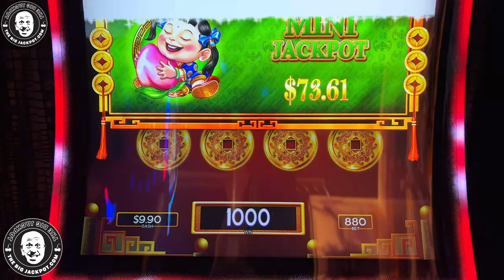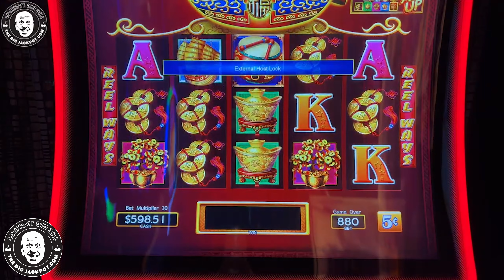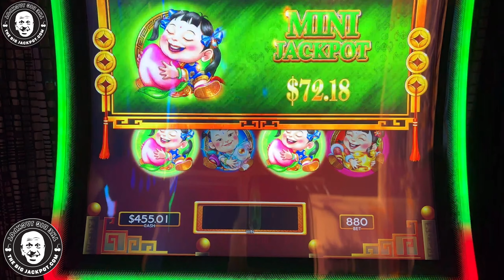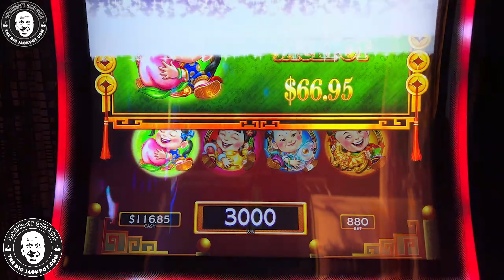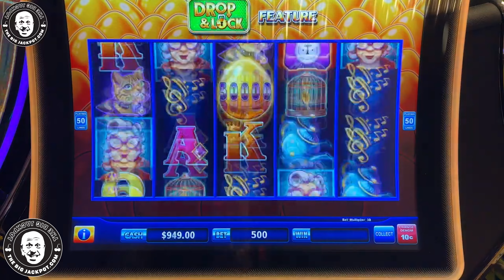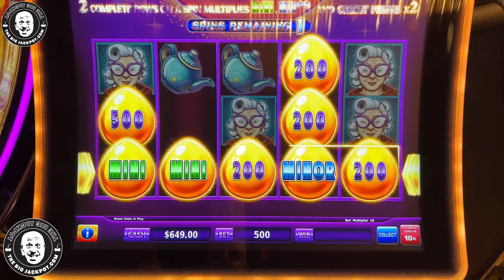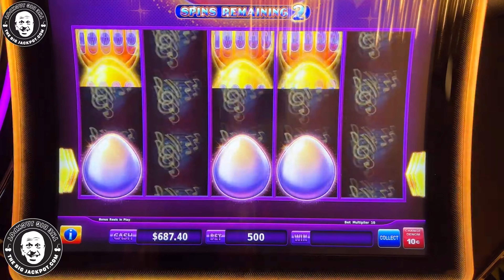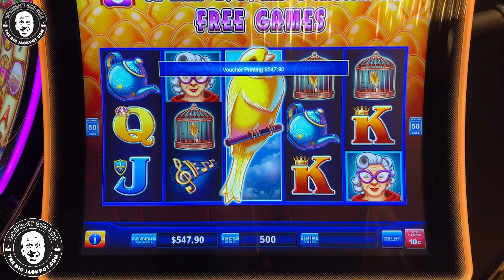Twice As Nice! ★ Max Bet Sweet Tweet Drops Me 2 Amazing Jackpots!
Drop N Lock Sweet Tweet
Monarch Casino, Blackhawk CO
$50 Spins

Featuring
Dancing Drums